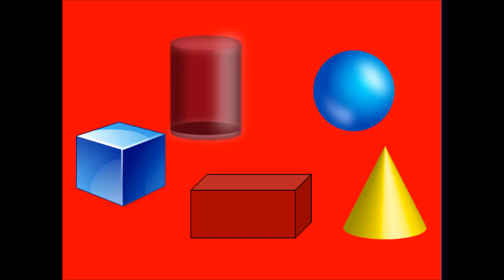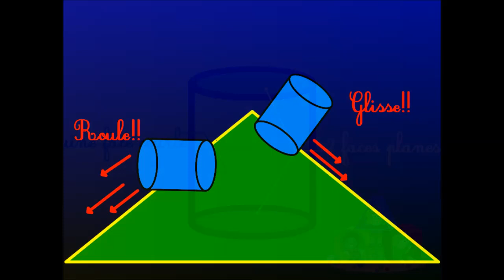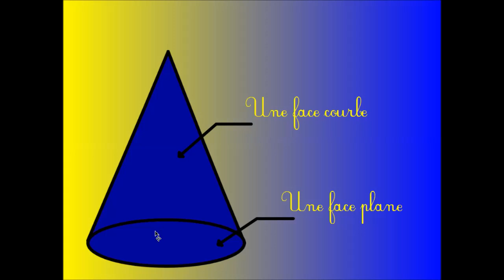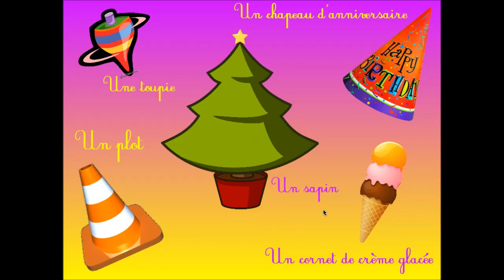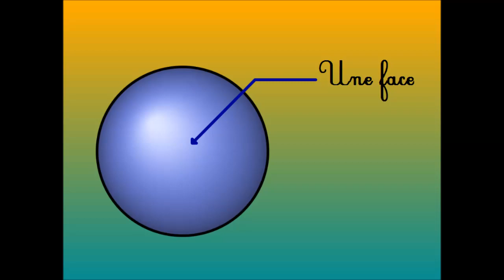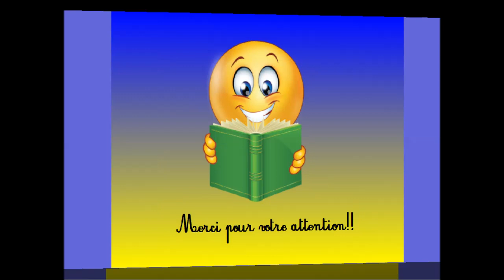Les solides - GS